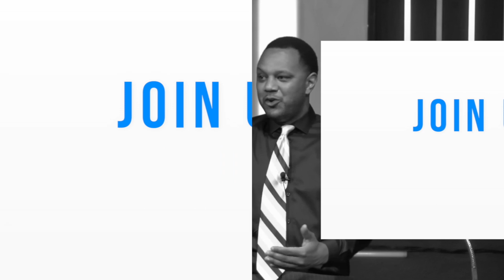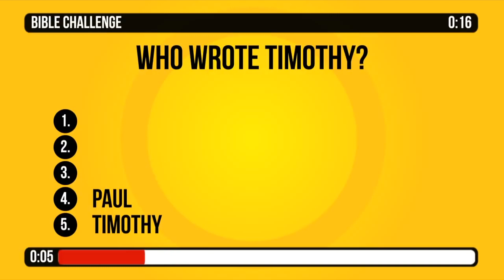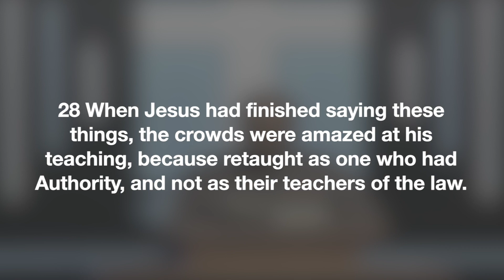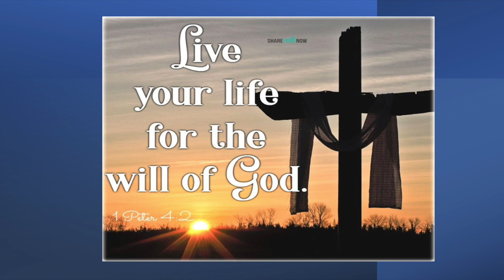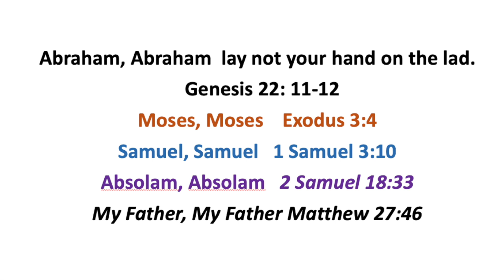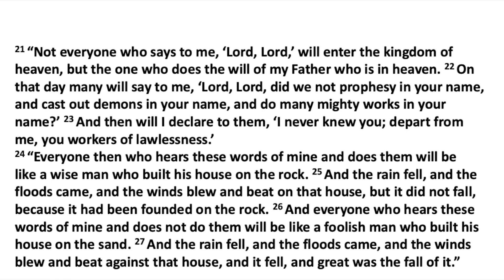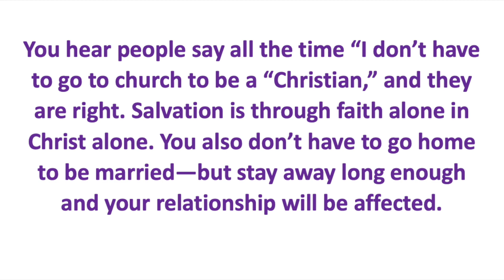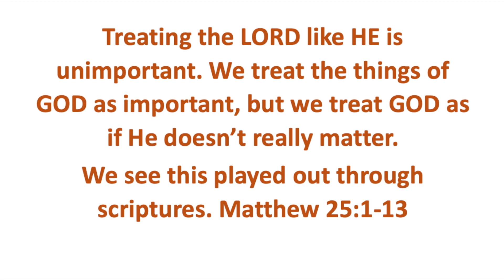Cornerstone Baptist Church Watch Night Service - Luke 6:46-49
Rev. Allen Scott
"Live Your Life For The Will of God"